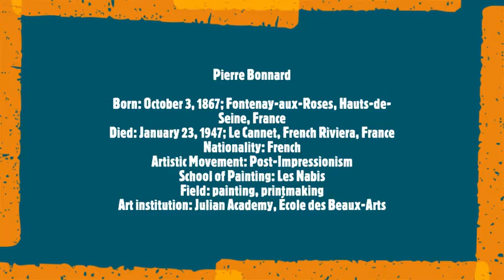Pierre Bonnard 2/3 (from1907 to 1927)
Pierre Bonnard
Born: October 3, 1867; Fontenay-aux-Roses, Hauts-de-Seine, France
Died: January 23, 1947; Le Cannet, French Riviera, France
Nationality: French
Artistic Movement: Post-Impressionism
School of Painting: Les Nabis
Field: painting, printmaking
Art institution: Julian Academy, École des Beaux-Arts
Musical Track:
Johann Sebastian Bach-Liszt
Prelude and Fugue in B minor,
 BWV 544
Nenad Radic piano recital, 8th of May 2008. Kolarac great hall, Belgrade